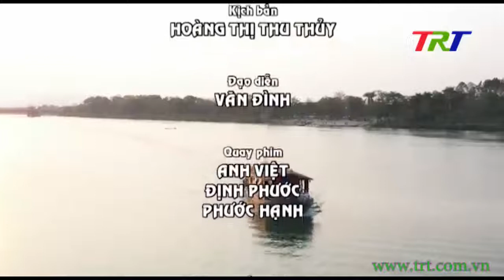Huế gọi ta về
Huế đẹp và thơ: Huế gọi ta về